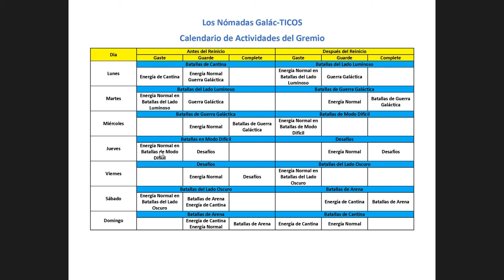SWGoH Los Nómadas Galácticos (Tickets de Asaltos y Actividades del Gremio)